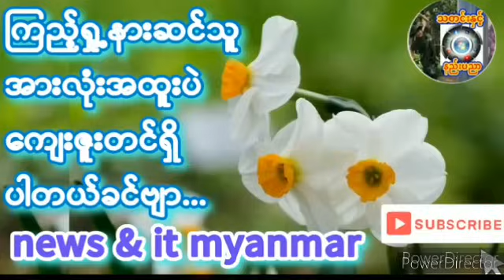၂၀၂၄၊ ဇူလိုင် ၂၁ ကချင်ဘုန်းဘုန်း